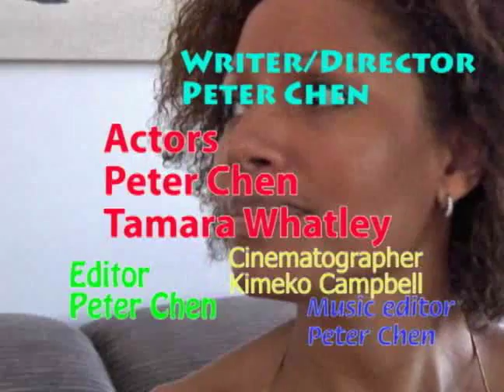Soft Might a trailer/teaser for Absolutely American movie with Action & Love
Peter was forced to fight with Nancy's brother Austin who was only trying to protect his baby sister from mixing up with other cultures. Peter using nonviolence techniques to help instead of  hurting her brother. Peter used only Soft Martial Arts like Tai Chi to defend himself, and save the brother from hitting the ground, decides to run away even thought he  wins the fight. After the fight Peter finds himself in Nancy's care. Nancy who brought Peter back to her room where he was extremely shy & uncomfortable in front of her. When Nancy left the room for some water, Peter's fantasy kicks in, showing his love for Nancy. Nancy comes back with some warm water and Peter starts to worry about his bladder problem. While Nancy was cleaning his sore spots, Peter is not so concerned about the physical pain, because he was more worried about wetting his pants. Hence the comedy ends with him finally dashing out to the bathroom.